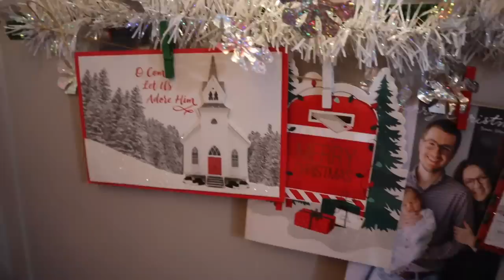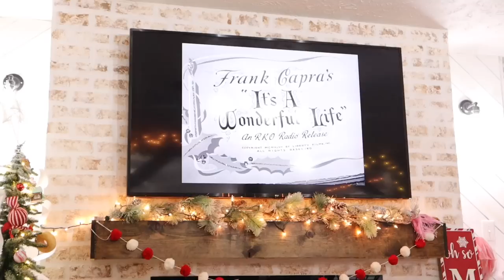DIY HOMEMADE BULK DOG FOOD | making a Christmas card display to display your cards | DAY IN THE LIFE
Mobile home living | homemaking motivation | diy Christmas decor | Christmas card display | homemade dog food | bulk dog food

list of ingredients:
Ground beef
Total cereal
Molasses unsulfured
Uncooked oatmeal
Salt
Eggs
Egg shells
Wheat germ
Coconut oil
Unflavored gelatin